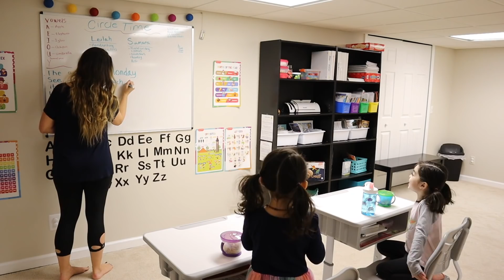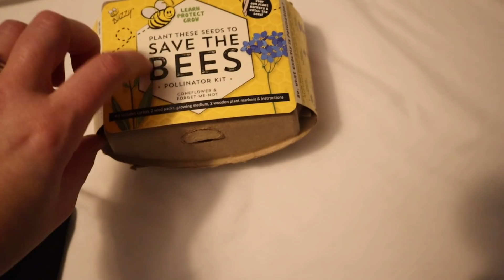DAY IN THE LIFE OF A HOMESCHOOL MOM | What I do all day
Follow along for a REAL LIFE look into my day as a stay at home, homeschooling mama to two little girls.

| | CONTRIBUTE TO SUBTITLING MY VIDEOS | |